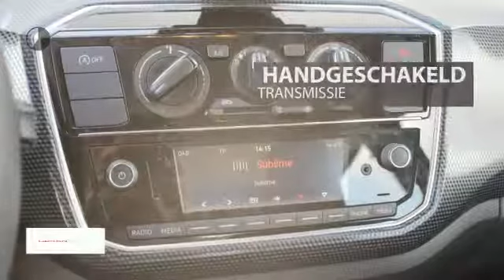Volkswagen up! 1.0 60PK | 5-DRS | Airco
Gem. verbruik: 4,0 l/100km
Verbruik stad: 4,0 l/100km
Verbruik snelweg: 3,0 l/100km
Emissie: 96,0 g/km
Energielabel: B

Merk: Volkswagen
Model: up!
Type: 1.0 60PK | 5-DRS | Airco
Bouwjaar: 2017
Vermogen: 60 kW
Cilinderinhoud: 999 cc
Aantal cilinders: 3
Brandstof: benzine
Uitstootklasse: euro 6
Transmissie: handgeschakeld
Gewicht (leeg): 834 kg
Carrosserievorm: hatchback (5 drs)
Kleur: zwart

Accessoires:
* Achterbank neerklapbaar (gelijke delen)
* Afdekscherm bagageruimte
* Airbag bestuurder
* Airbags voor
* Airconditioning
* Bestuurdersstoel in hoogte verstelbaar
* Boordcomputer
* Buitenspiegels in carrosseriekleur
* Buitentemperatuurmeter
* Radio
* Start/Stp systeem
* Stuurbekrachtiging
* Toerenteller
* Traction control
* NAP
* Energielabel B
Omschrijving:
Leuke Move Up! in de stoere zwarte kleur met airco en radio cdDit betreft een rijklaarprijs, dus inclusief afleverkosten en 6 maanden BOVAG, Das Welt of Audi Selectie Plus garantie. Bij ons kunt u zelf kiezen hoe u een auto afgeleverd wil hebben. Vraag naar de voorwaarden. Voor meer informatie over occasions kunt u contact opnemen met Jeroen Brink of Tim Janssen op 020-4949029. Voor nieuwe Auto's kunt u contact opnemen met Ron Vlaanderen Oldenzeel 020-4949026 of met Edwin Keur 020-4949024. In verband met de indeling van het pand verzoeken wij u om even te bellen als u wilt komen proefrijden. Ofschoon wij deze website met de grootst mogelijke zorg bijhouden behouden wij het recht voor op verkeerde uitvoeringen of verkeerde uitrusting niveaus. Wij zijn officieel VW & Audi dealer.

Aanbieder: